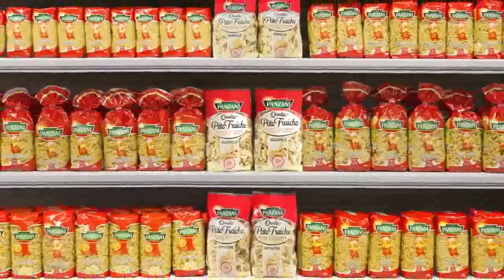Publicite Panzani qualite pate fraiche